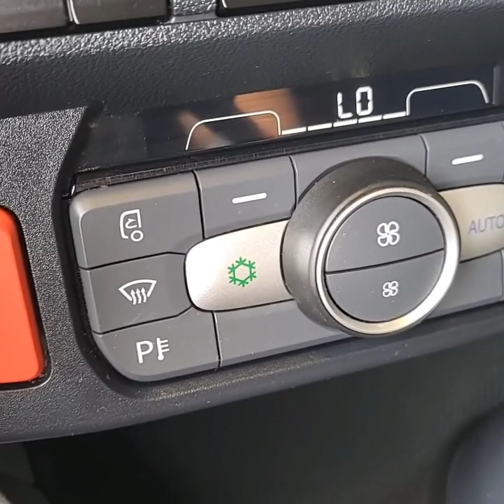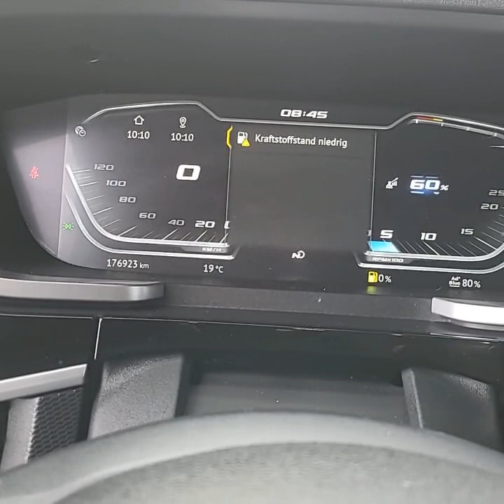Used 2023 DAF XF 480 4X2 Tractorhead | Trucks Market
DAF XF 480 4X2 Tractorhead
Retarder 2xTanks SHC ACC Standklima LED
2023 | 176.923 km | 480 HP | 4
€74,900
excl. VAT
Lease
≈ € 1270/Mth

Specifications
General specifications
Reference nr
70247046
Brand
DAF
Type
XF 480
Cabin
Sleeper High Cab
Driver side
Left
Mileage (km)
176.923  km
1st Registration
12-January-2023
Color
White
Technical specifications
Engine
480 hp Euro 6
Fuel tank capacity
845 liter + 335 liter
Number of tanks
2
Engine type
MX-13 355H2
Gearbox
Automatic gearbox
Number of gears
12  Gears
Tacho
Digital
Fifth wheel height
115  cm
Vehicle length
640  cm
Vehicle width
250  cm
Vehicle height
381  cm
Axles and tyres
Wheelbase (cm)
380  cm
Weight
8.101  kg
Total weight
20.500  kg
Rear axle
Single reduction
Axle 1
Size
385/55 R22.5
Brakes
Disc brakes
Suspension
Spring
30%
385/55 R22.5
30%
Axle 2
Size
315/70 R22.5
Brakes
Disc brakes
Suspension
Air
40%
315/70 R22.5
40%
Features
Drivetrain
AdBlue
Retarder
Cabin interior
A/C
Climate control
Stationary airco
Parking heater
Air suspension seat
Heated seats
Refrigerator
Radio
2 Beds
Cabin exterior
LED daytime running lights
LED headlights
Spotlights
Spoiler set
Safety options
Blind spot camera
Advanced emergency braking system
Adaptive Cruise Control
Extras
Spoiler set chassis